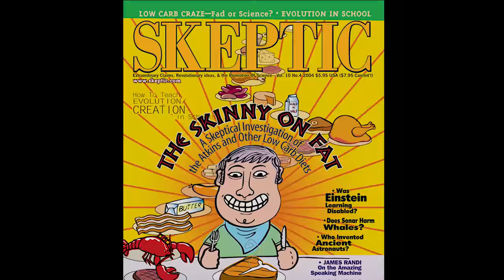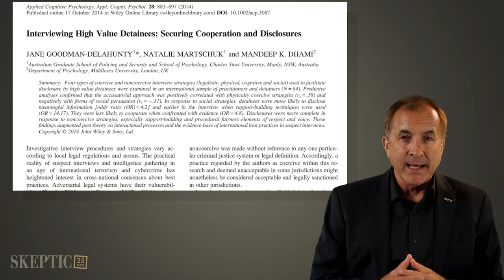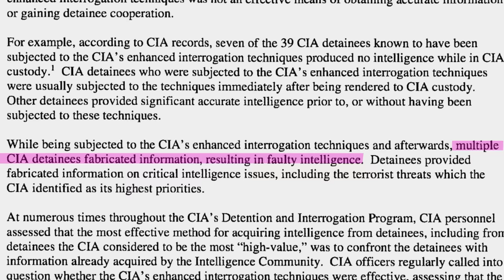Torture Doesn't Work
In this video, based on his column on the subject in Scientific American, Michael Shermer demonstrates why torture does not work as a method of extracting useful and actionable information, primarily because people being tortured will say anything to stop the pain, including confessing to crimes they didn’t commit (like witchcraft) and giving false information (where a terrorist attack may happen next). Instead, studies show that developing a rapport with the person under interrogation produces higher quality intelligence.